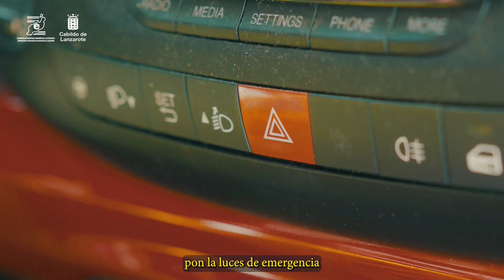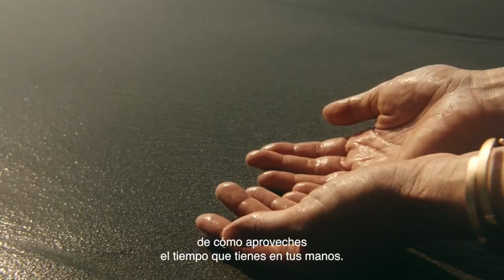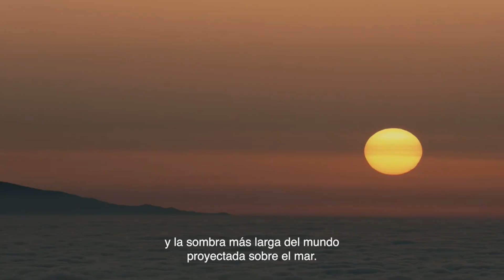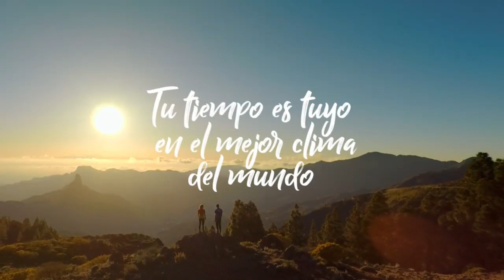El Magazine de Biosfera (05/04/2023)